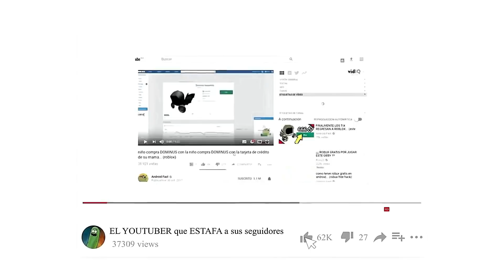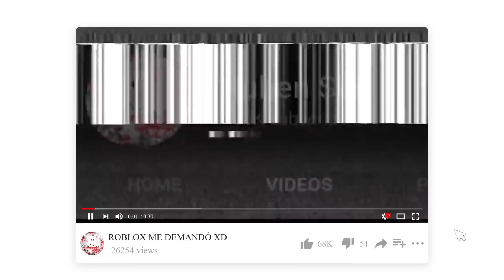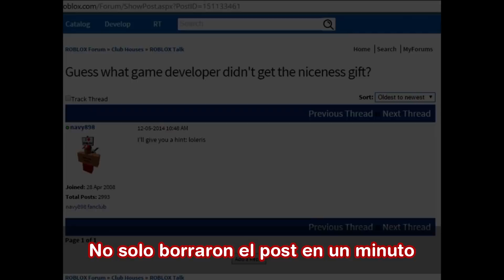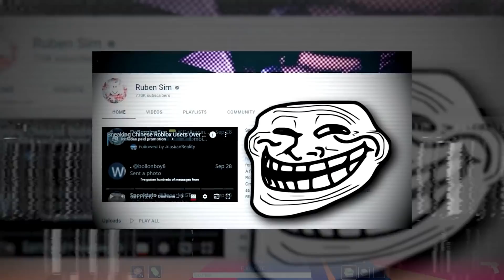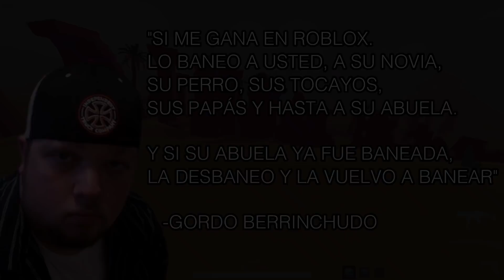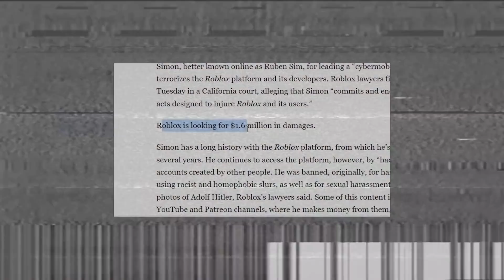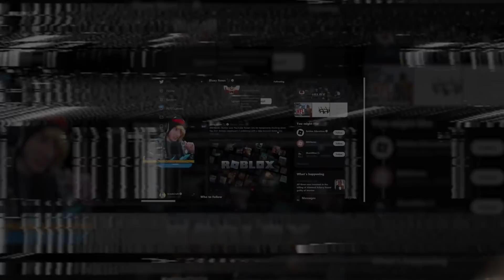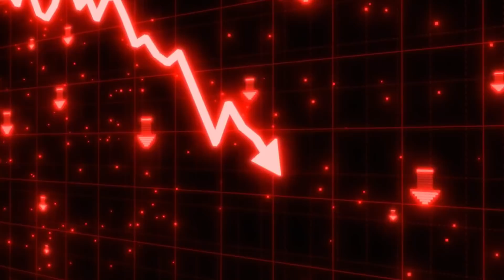El YOUTUBER que ARRUINÓ su VIDA por JUGAR ROBLOX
Hoy les hablaré de Benjamin Robert Simon, mejor conocido como Ruben Sim es un youtuber de Roblox, roblox play store, primegaming roblox, para roblox, roblox estudios, roblox studio con más de 800,000 suscriptores. Su contenido se basa en videos de comedia en donde se mete en varios servidores de roleplay y recopila los momentos más graciosos. Ruben es un miembro muy querido y respetado dentro de la comunidad, pero los empleados de Roblox, en roblox, me roblox, roblox y lo ven de una manera totalmente distinta y por eso lo demandaron, juicio ejecutivo, juicio rapido. Les contaré qué tipos de videos subía, en qué consisten sus múltiples peleas con Roblox, y qué piensa la comunidad sobre este asunto.